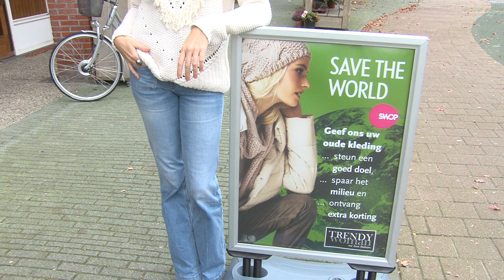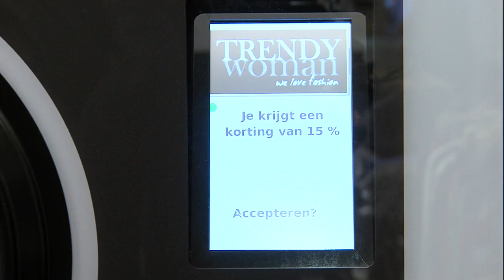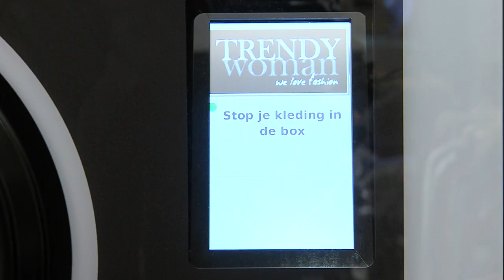Beste Deal van Nederland @ Trendy Woman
Trendy Woman is een modewinkel voor moeder en dochter met een breed sortiment van bekende modemerken.

Kijk voor meer informatie op:
http://